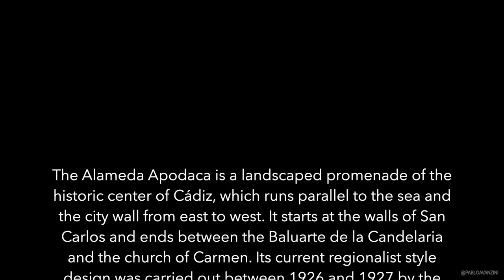Apodaca Promenade and Candelaria Bulwark Cadiz Spain Time-Lapse 4K/HD Royalty Free Footage Files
For downloadable HI RES Royalty Free Stock Image Files

Location: Apodaca Promenade Cádiz, Andalusia, Spain

Music: Mountain by: JVNA